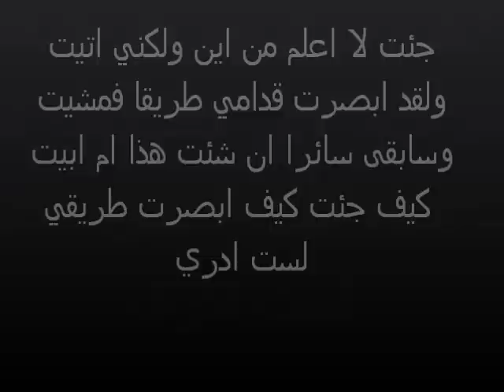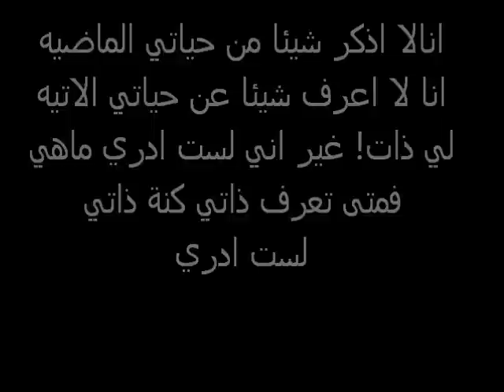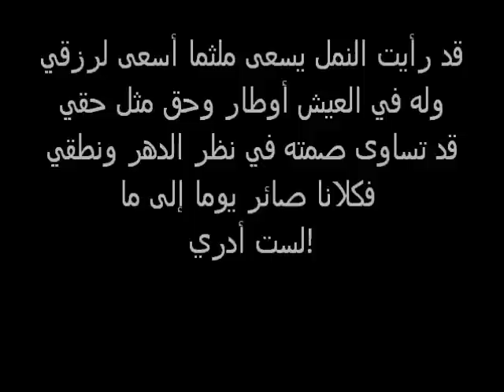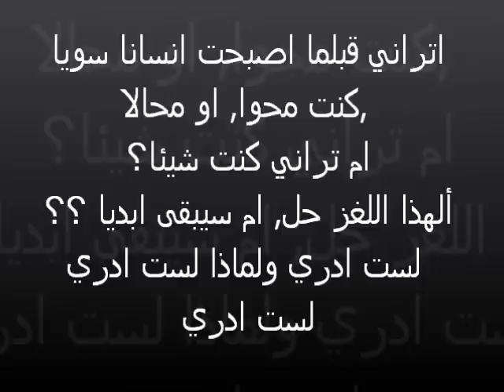Lastu Adry Elia Abu Madi- لست أدري إيليا أبو ماضي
وصف النقاد ايليا أبو ماضي بالفيلسوف وقبله صنعوا ذلك مع المعري, ولكن كل شاعر قد وقف وقفة وسأل نفسة السؤال الوجودي الذي يحيرنا جميعا, لماذا خلقنا وإلى أين نمضي؟  فهل جميع البشر فلاسفة! هذا من تصنيفات النقاد الذين يأكلون بها الخبز في الجامعات .
مجموعة أبيات من قصيدة الشاعر إيليا أبو ماضي, يستهلها بسؤال أزلي, من أنا ومن أين أتيت, بعد ذلك يلحق القول بأسئلة يسألها لنفسه ليجد الإجابة ذاتها في كل مرة"لست أدري" وخلال مجموعة الأبيات يلقي إيليا أبو ماضي ظلا كثيفا من الشك على اعتقاد راسخا في نفوس البشر هو أنهم أشرف الكائنات فهل ابن آدم خير من ابن آوى أو ابن الحية.
*مأخوذة من مقدمة "قال الشاعر" من الجزيرة*
إيليا أبو ماضي (1889أو 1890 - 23 نوفمبر 1957) شاعر عربي لبناني يعتبر من أهم شعراء المهجر في أوائل القرن العشرين.
هو القائل
فتمتع بالصبح ما دمت فيه   لاتخف ان يزول حتي يزولا
ايهذا الشاكي وما بك داء   كن جميلا تر الوجود جميلا